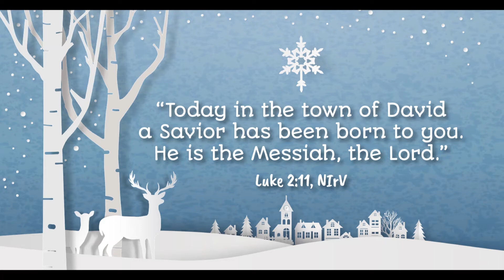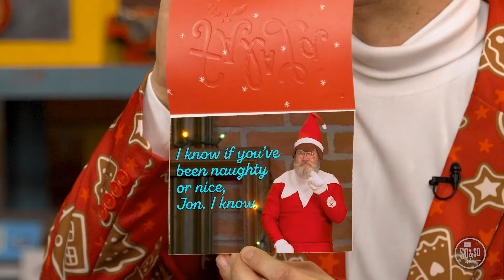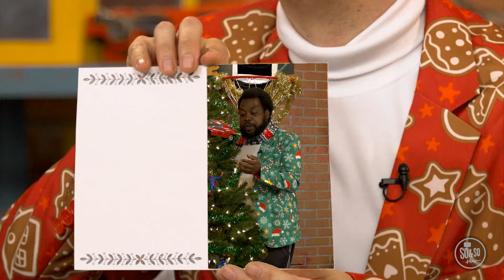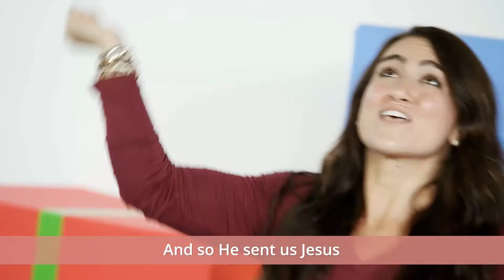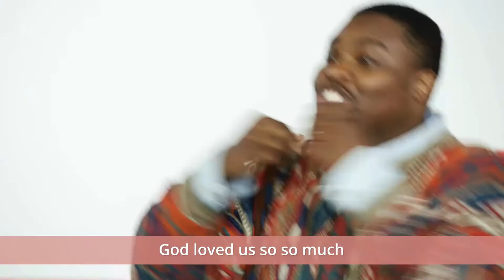Acts 2 Children's Content - December 20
This week we hear the Christmas story from Luke 2:1-7. We will learn that God loves us so much that he sent us a Savior. This Savior isn't just for us, but for the world. Below are lesson plans for your family to do together this week!